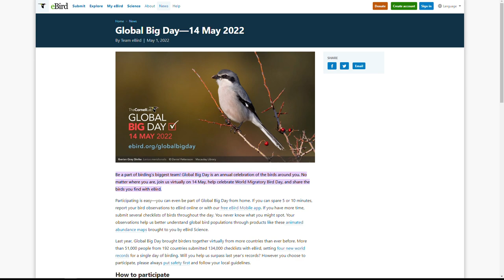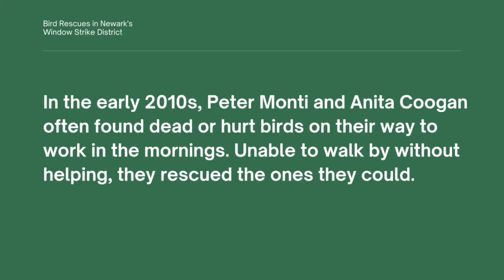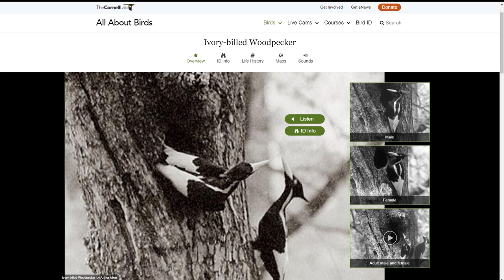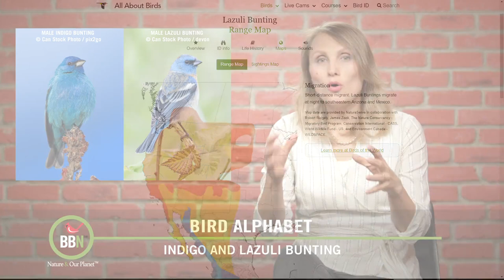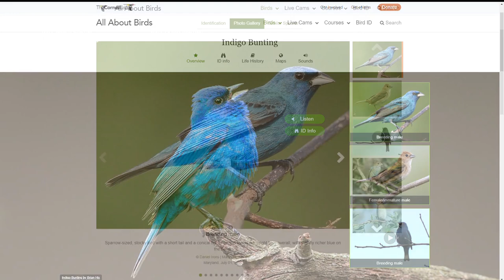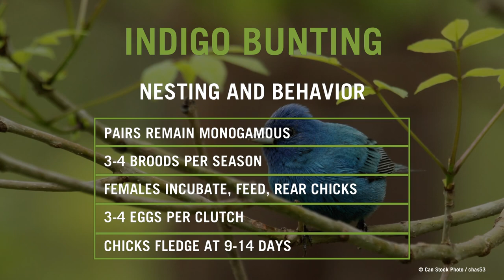Brome Bird News S6:E10 - Robins Eating Seeds, Indigo Buntings, Window Reflections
May 14th is Global Big Day - a great opportunity to get involved in a citizen science initiative. Migration is still in full swing so if you have any opportunity to turn out lights at night or reduce window reflections, every little effort makes a difference.
David talks about a group of researchers who have spent the past few years in an undisclosed area of Louisiana searching for the Ivory-billed Woodpecker. ‘I’ is for Indigo (and Lazuli) Bunting. Such GORGEOUS birds… Next episode is ‘J’ for Jays.